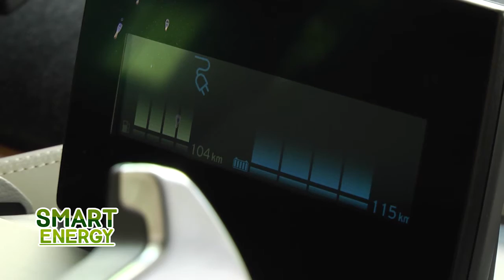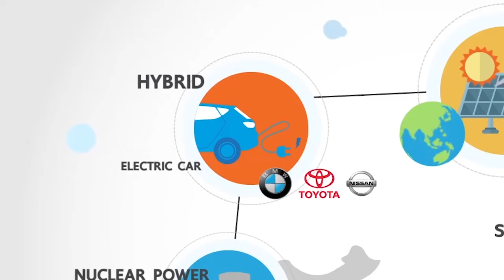Smart Energy ตอน รถยนต์ไฟฟ้า SETA 2017